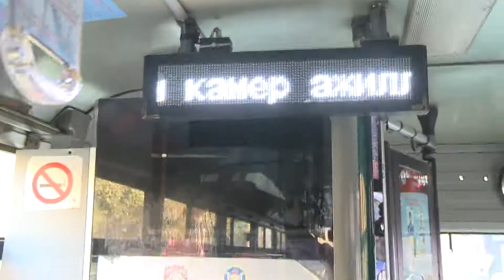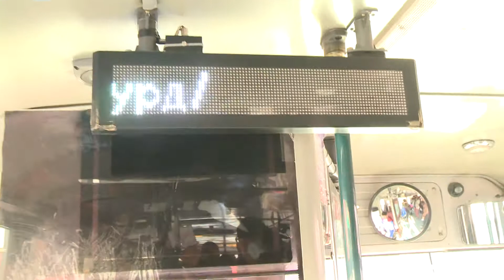Нийтийн тээврийн хэрэгсэлд дуу хоолойгоор зогсоол зарлах автомат системийг суурилууллаа